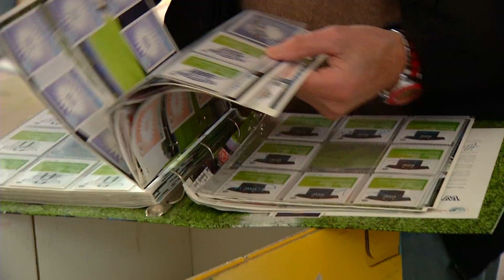Koningsdag 2017, een sfeerverslag van RTV Dordrecht